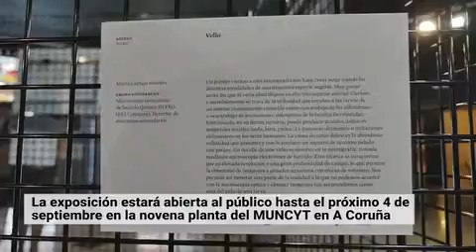FotCiencia 13: La belleza detrás de la ciencia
Es el arte de las pequeñas cosas. Poder ver cómo es la levadura de cerveza a nivel microscópico o observar la gota que colma la moneda. Hasta el cuatro de septiembre el MUNCYT de A Coruña acoge una exposición de las mejores instantáneas que muestran la belleza que se esconde detrás de la ciencia.